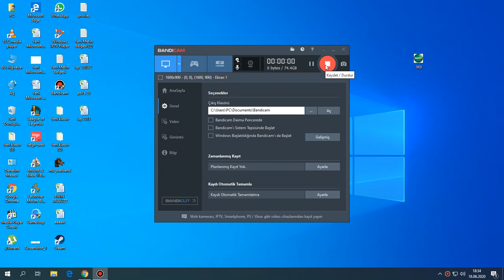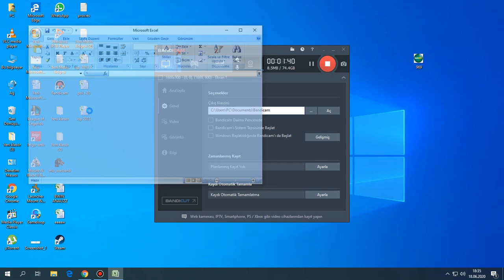18 haziran perşembe iddaa tahminleri / banko maçlar ve analizler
18 haziran perşembe iddaa tahminleri / banko maçlar ve analizler
 iddaa tahminleri / banko kuponlar bomba analizler